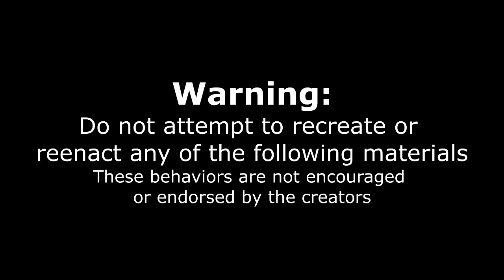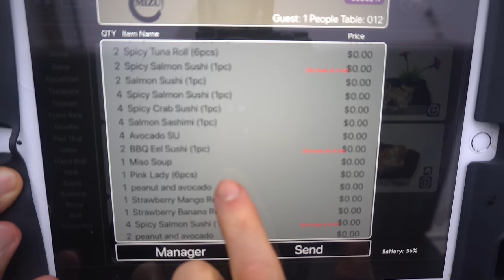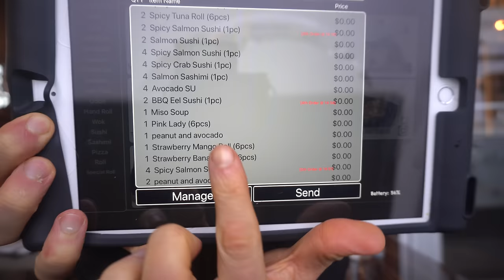ULTIMATE ALL YOU CAN EAT SUSHI CHALLENGE | Competitive Eater Vs #1 Sushi Buffet | Hundreds Of Sushi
THE WORLDS BEST ALL YOU CAN EAT SUSHI VS A PRO EATER? Eating Hundreds of sushi? It cost how much? Today we are putting a sushi buffet to the test, is it really all you can eat? Or, will we get cut off at this all you can eat/kicked out of a buffet, or slow plated? Today we are at Mizu in Halifax Nova Scotia for an AYCE sushi challenge! We are going round by round to see how many sushi we can eat. Todays menu included spicy salmon roll, spicy tuna rolls, sashimi, butter fish, salmon, tuna, white tuna, nigiri, avocado rolls, edamame, miso soup, smoked salmon, crab and spicy crap rolls and so many more options! Tune in as we eat endless sushi, yes unlimited sushi, in one of my favorite all you can eat sushi places! Like this sushi challenge? Let me know!

SEND ME STUFF :
Joel Hansen
RPO DUNDURN
HAMILTON ON L8P 0B5
CANADA
I